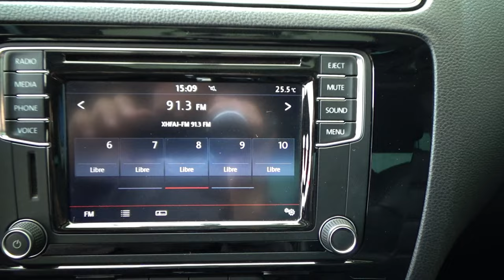Volkswagen / Jetta / 2017 - 13147